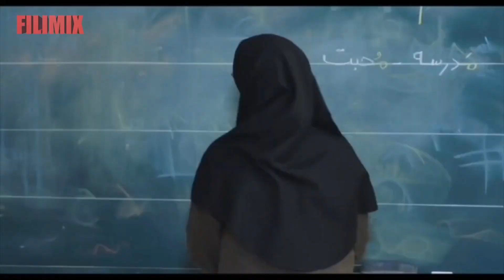کلاه قرمزی - شیرین کاری های کلاه قرمزی در روز اول مدرسه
کلاه قرمزی پسری بازیگوش و خوش قلب، که برای انجام ندادن هر کاری بهانه های جالبی می آورد. همراه همیشگی او پسرخاله، پسر عمه زا ،ببعی و...
قسمت های بامزه و خنده دار کلاه قرمزی

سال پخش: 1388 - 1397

شخصیت ها: آقای همساده، فامیل دور، دوره، خانم بزرگ، دختر همسایه، دیوی، گابی، ببعی، ببخشید، پسرعمه‌زا، عزیزم ببخشید

کارگردان: ایرج طهماسب
نویسندگان: حمید جبلی و ایرج طهماسب
تهیه کننده: حمید مدرسی
ژانر: طنز، اجتماعی

Kolah Ghermezi, a playful and good-hearted boy, always finds an interesting excuse for not doing his tasks. His loyal and funny companions are Pesar Khale, Pesar Ammeza, Babayi and ...

Best Scenes of "Kolah Ghermezi"

Characters: Mr. Hamsadeh, Famile Door, Dore, Khanum Bozorg, Dokhtar Hamsaye, Divi, Gabi, Babayi, Bebakhshid, Pesar Ammeza, Azizam Bebakhshid

Director: Iraj Tahmasb
Authors: Hamid Jeblai and Iraj Tahmasb
Producer: Hamid Modarresi
Genre: Humor, Social

کانال رسمی فیلیمیکس آرشیوی از بهترین فیلم‌های جهان شامل فیلم سینمایی و سریال‌ که برای تماشا در اختیار شما قرار گرفته است.

This is the official Youtube channel of FILIMIX.
 FILIMIX has the best collection of movies and TV series.